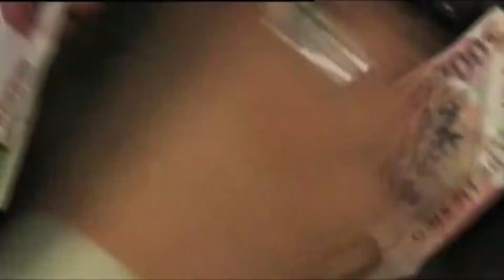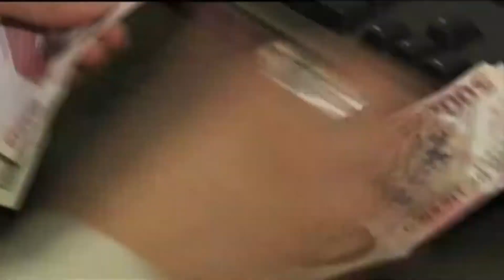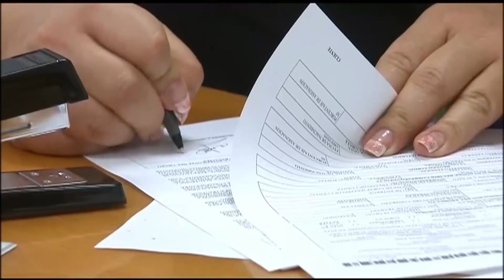El actual gobierno ha pagado más de 2 mil millones de pesos que el gobierno anterior no cubrió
Estatal 🔴 El actual Gobierno de Michoacán ha dispersado al menos 2 mil 411 millones de pesos en pagos de obligaciones que el gobierno de SilvanoAureoles no había cubierto.